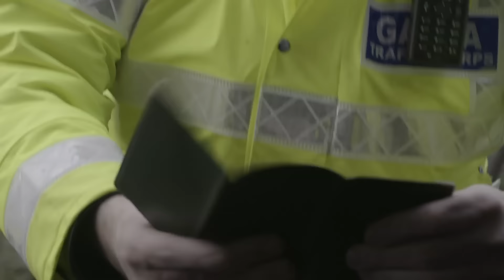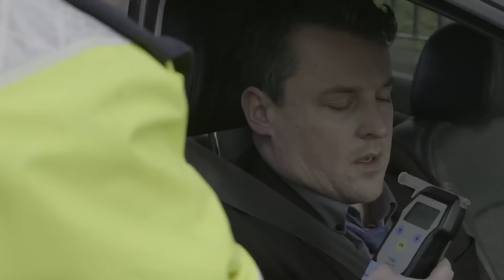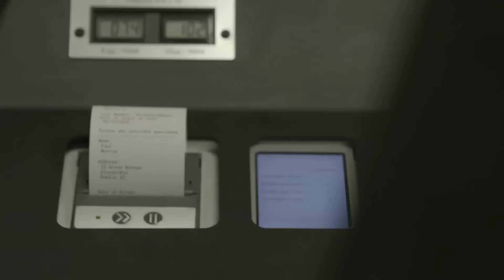RSA Christmas Campaign